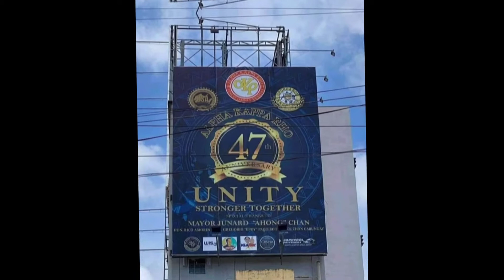Happy 47th anniversary Alpha Kappa Rho| long live